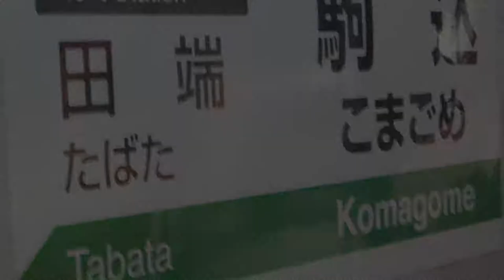RED KOMAGOME【駒込駅】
動画作者:伊奈線 さん
音声作者:雪乃 さん